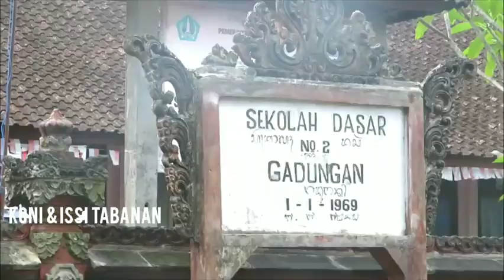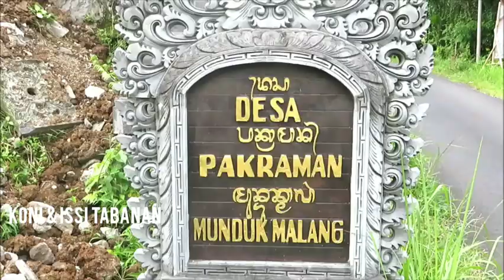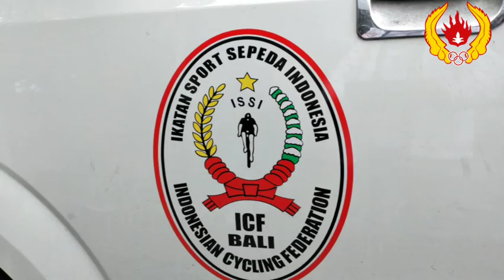ISSI Tabanan 74,2 Km 15 Nop 2020